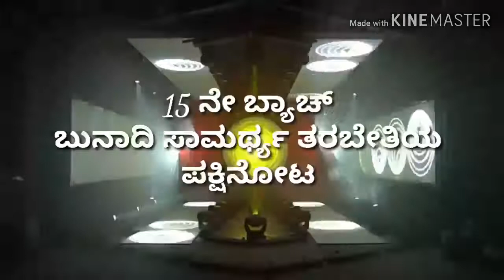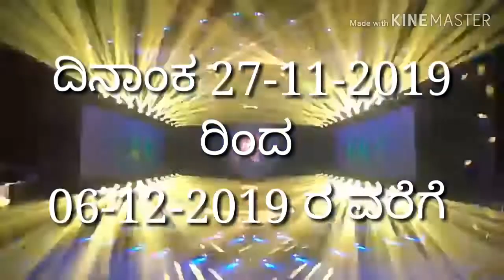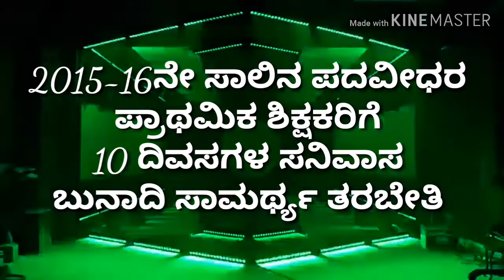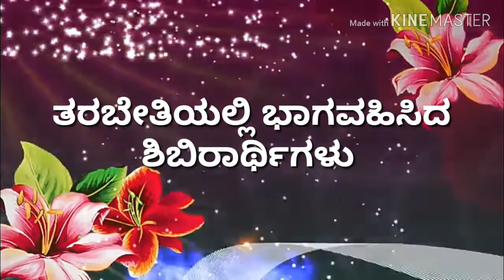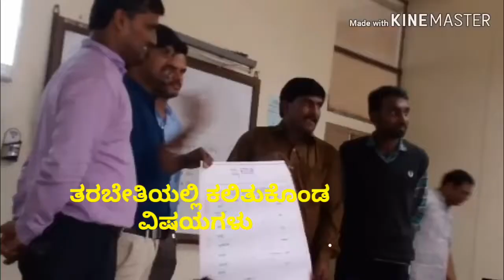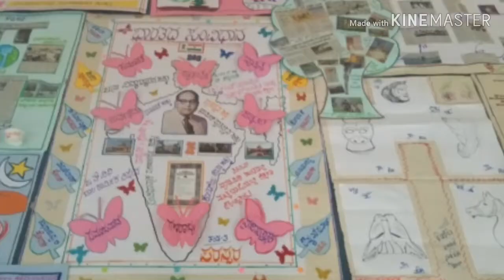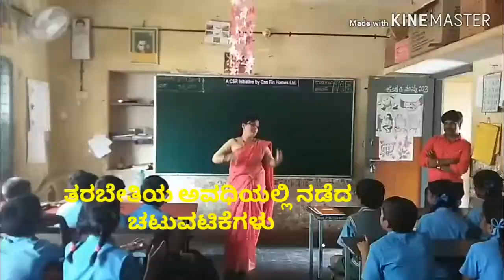Induction Training 15th Batch 2019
RTTC MYSURU